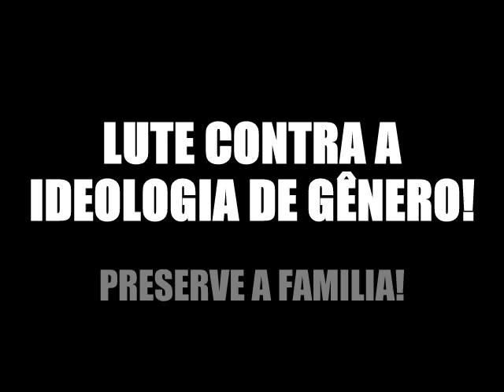Vigie e Lute contra a ideologia de gênero! Um alerta de Dom Orani.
Esta ideologia nefasta tenta assolar nossa sociedade e acabar com a família e a infância! Diga NÃO a todo abuso de poder contra nossa moral e espiritual.